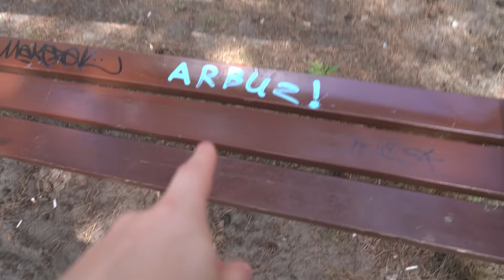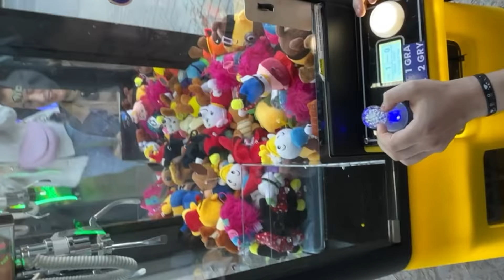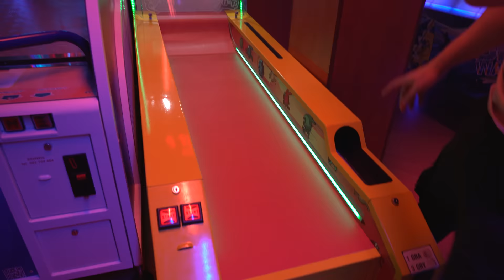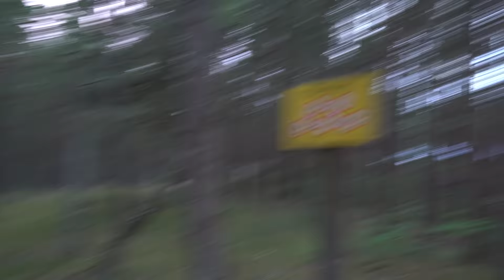ZOSTALIŚMY RODZICAMI ale …. 😹 24 Godziny 🙀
❤️ W dzisiejszym odcinku zobaczycie jak, razem z @Muffinaart, ZOSTALIŚMY RODZICAMI SZYSZKI i SPĘDZILIŚMY PARĘ DNI w DŹWIRZYNIE! Zapraszam do oglądania do końca!

🔔 ZAZNACZ DZWONECZEK, żeby dostawać POWIADOMIENIA o NOWYCH FILMACH!